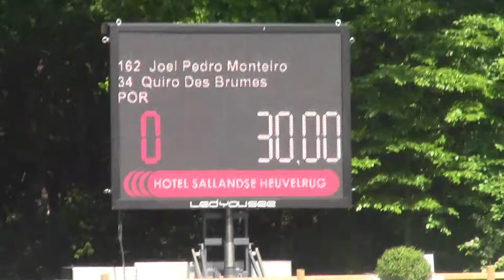Joel Monteiro e Quiro des Brumes CSI-J Wierden